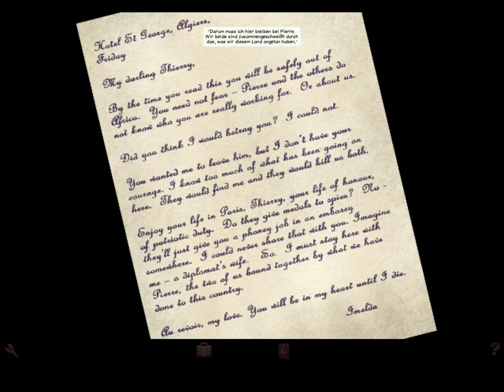#15 - kommen wir noch rechtzeitig? - Baphomets Fluch 1/ broken sword 1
Wir werden es recht schnell erfahren.

Infos zum Spiel:
Plattformen - original Version:
- DOS
- Windows
- Mac
- Playstation
- GameBoy Advance
- Palm OS
- Windows Mobile

Plattformen - director's cut:
- Windows
- Mac
- Wii
- Linux
- Nintendo DS
- iOS
- Android

Erstveröffentlichung:
1996

Publisher:
je nach Version anders.
Für die hier gespielte Windows director's Cut Version ist es Revolution.

Sprache:
 - Komplett mit Vertonung
     - Deutsch
     - English
     - Französisch
 - Nur das Interface
     - Spanisch
     - Italienisch